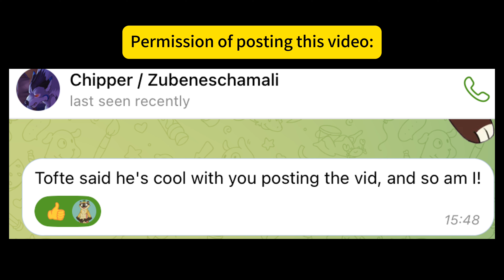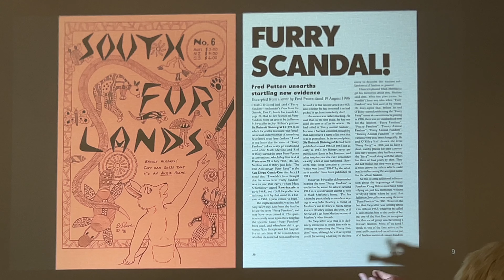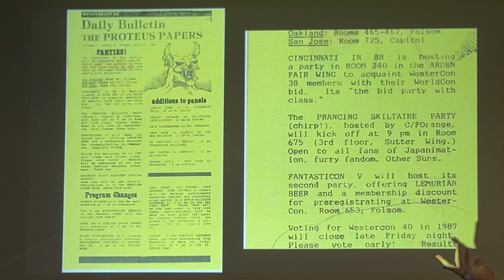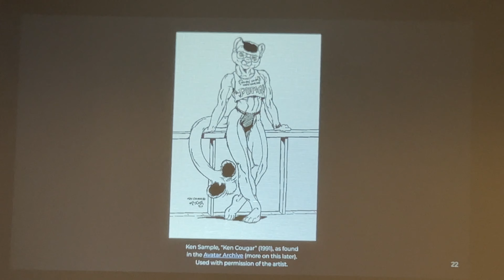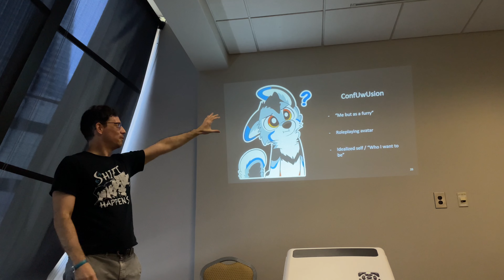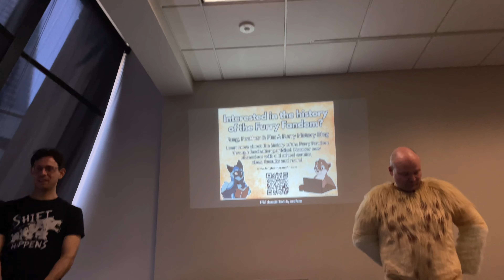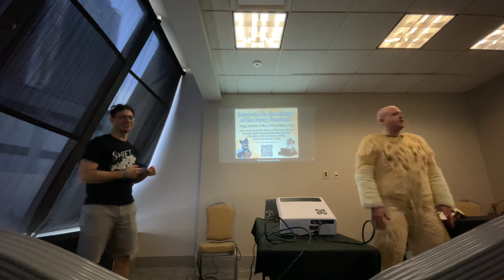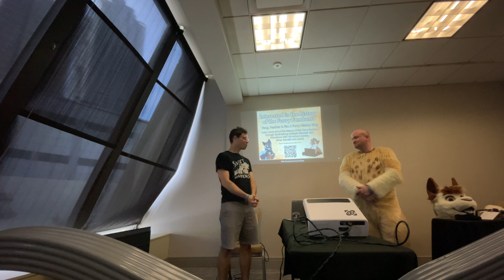First in-print evidence of "Furry" & Fursona origin. Fang Feather & Fin Panel @ FWA 2024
When was the first in-print evidence of the word "furry"? When was the origin of the concept "fursona"? If you're interested in these furry fandom historical questions or you missed this panel at FWA, this is the video you should watch.
Furry history researcher Tofte and Chipper delivered the talk. Video posting permission granted.

Video recorded at Furry Weekend Atlanta (FWA) 2024